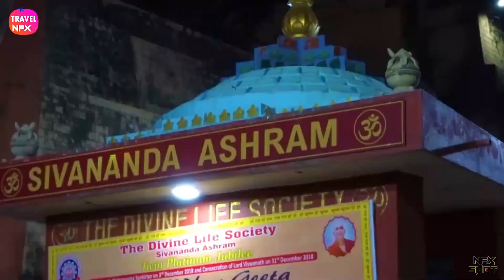Best Places To Visit in Winter | भारत में सर्दियों में घूमने के लिए सबसे अच्छी जगह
Tourist places in India during Winter Season || Beautiful Places in india || Winter Tour India
सर्दियों में घूमने लायक जगह भारत में || सर्दियों में भारत घूमने की सबसे अच्छी जगह | Winter vacation in India
Best winter destinations in India
Best Places to Visit in Winter in India : Short trips and holidays
A shift in the seasons, a tilt of an axis and a drop in the temperature. Come winters, and India finds itself preparing for one of the best seasons to travel across the peninsula. With a string of holidays and a list of festivals and fairs, winters in India are marked by vacations to plan your year around, a dreamy beach holiday, hill stations resembling postcard sceneries and its southern tips and desserts welcoming all its visitors that had been shying away till now given their generous humidity and temperatures.

Powered By - Nfx Shot media Network Private Limited Book Your Hotel at very cheap Price